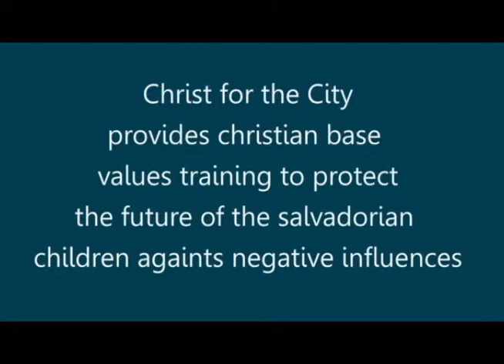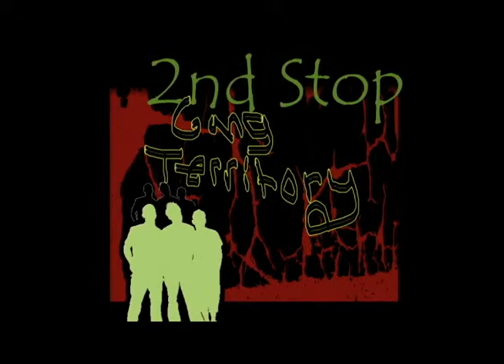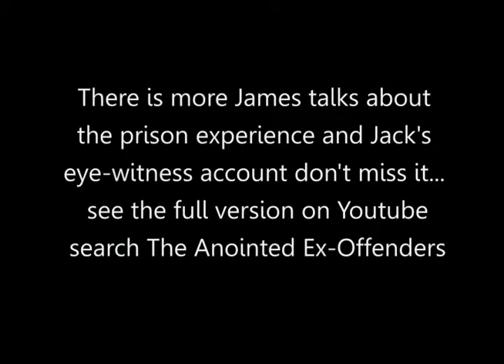AEO Missionary Trip to El Salvador Intro Version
The Anointed Ex-Offenders missionary assignment to El Salvador/preview version...